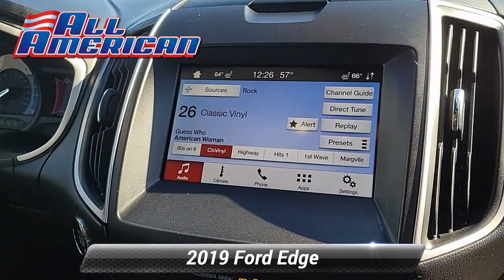Used 2019 Ford Edge SEL, Point Pleasant, NJ U14519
[RLVID:11525:0ced7cc6268d3ba8:7428db6679db66c2:1]